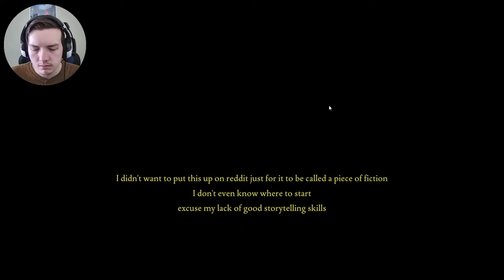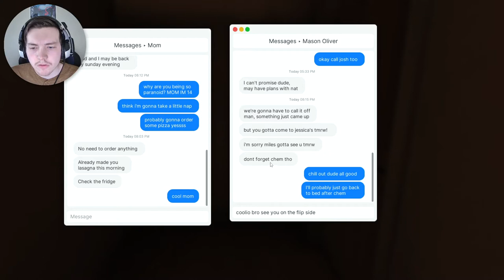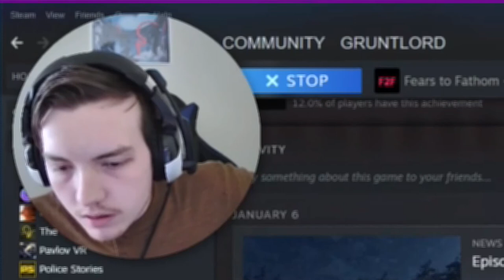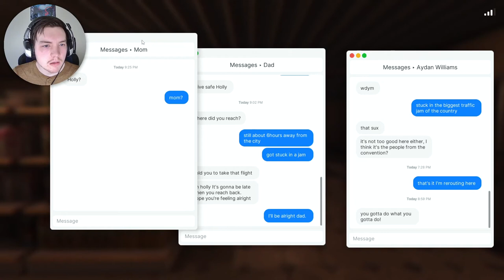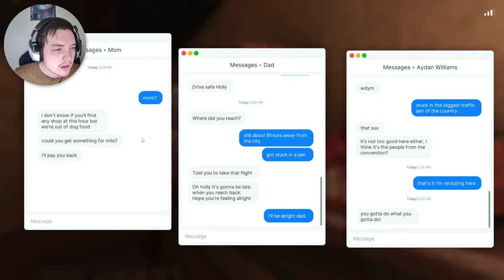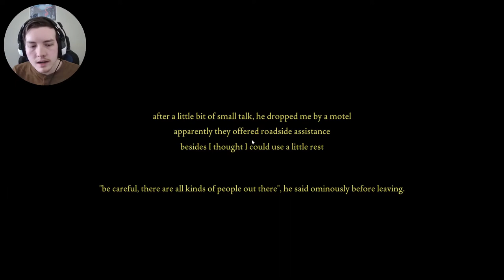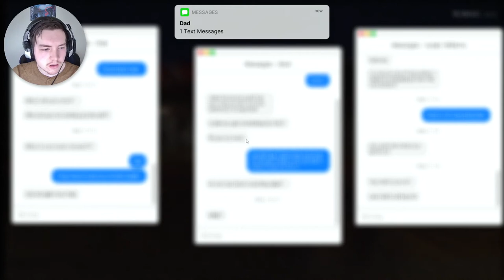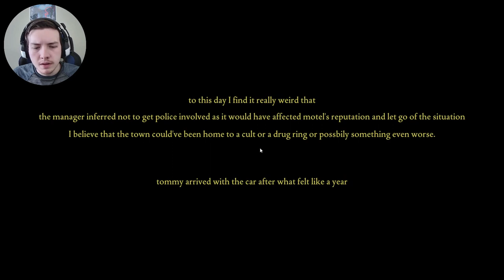Spooky Horror Stories [Fears to Fathom Ep.1 & 2]